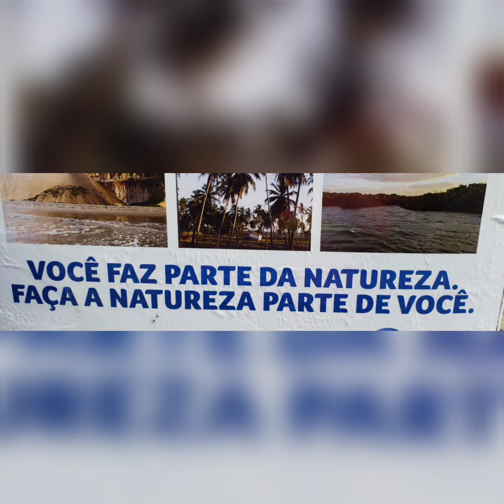6 de outubro de 2020